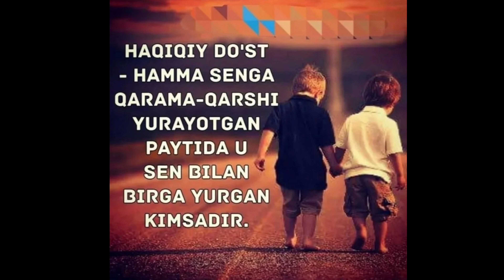DO'STLAR HAQIDA/KO'RING HAQIQIY DO'STLARNI